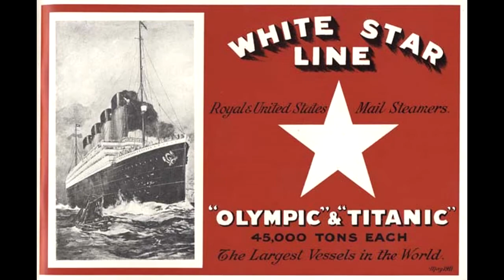Paranormal Story: Il mistero di Violet Jessop e del Titanic!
E tu ci credi alle coincidenze?